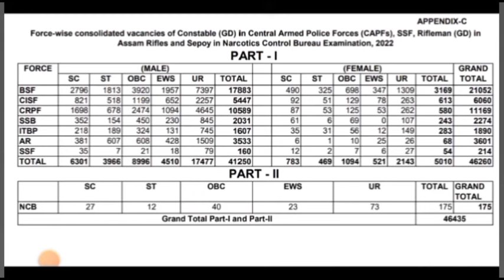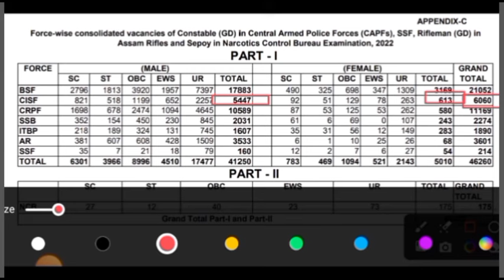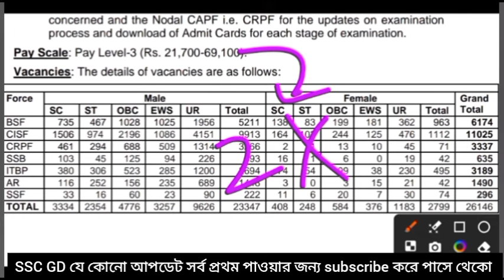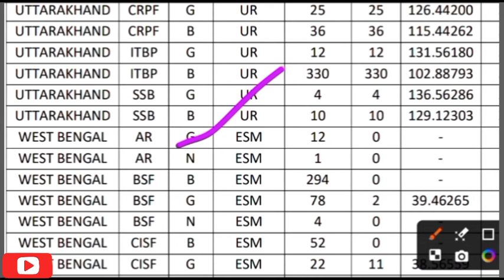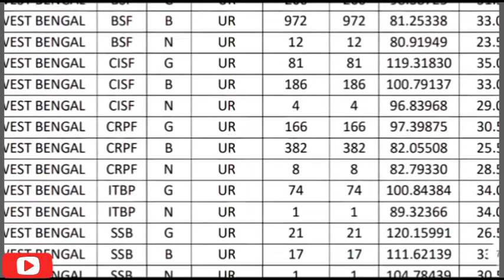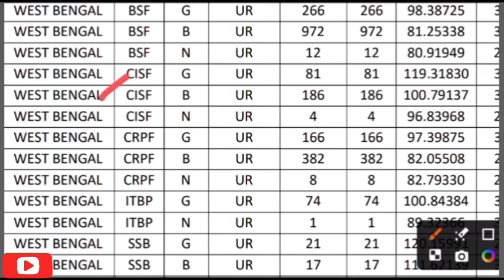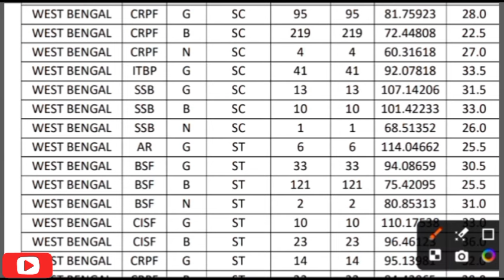SSC GD 2024 CISF 1st Choice এবার কত নাম্বার Selection হবে | Result কবে আসছে | Cisf Cut off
SSC GD 2024 Post Preferrence Change, ssc gd post preference change, ssc gd post preference kaise change kore, ssc gd 2024 post preference change,
SSC GD 2024 Result update
ssc gd 2024 Result Next Week
SSC GD 2024 Physical Result

SSC GD 2024 West Bengal Cut Off
SSC GD score card , ssc gd result big update, SSC GD 2024 results next week, ssc gd result next week 2024,
ssc gd rwa vs real Normalisation